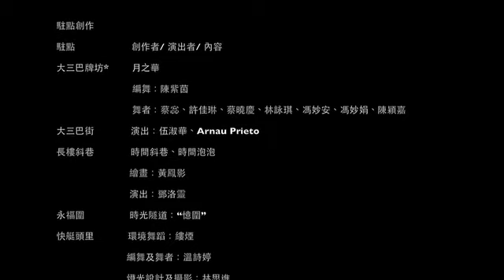舊憶 ‧ 新願 － 遺城詩路2013活動花絮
"遺城詩路"是綜合「說唱導覽」、「文學」、「視覺及表演藝術」的新型態文化導覽之旅。由澳門文物大使協會及澳門英姿舞園合辦。

在文物大使的帶領下，邀請參加者漫步世遺。
節目聯同多個文化藝術團體的力量，以當代藝術為媒介，從藝術家的眼睛看世遺，透過文學、詩歌，細訴澳門街、澳門情、澳門故事，詩情寫意儘在不言中。